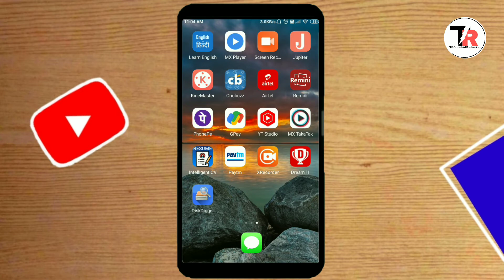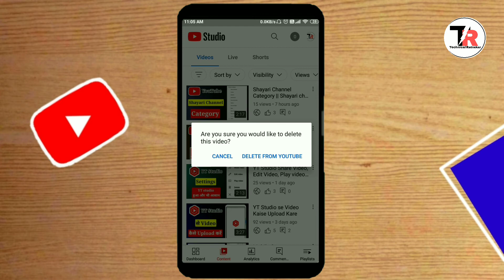YT Studio se Video Delete Kaise Kare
Hello friends is video me maine aap ko yt studio se youtube video delete karna sikhaya hai